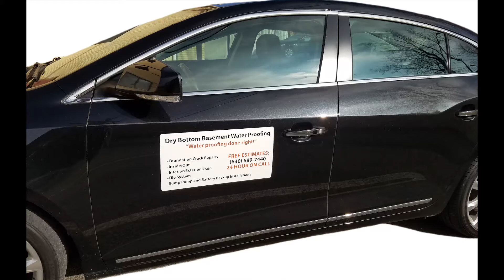Vehicle magnets, Car Magnets, Truck Magnets made by Top 5 Percent, LLC in Joliet, Illinois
Video of how we make vehicle magnets. Our car magnets and truck magnets are 30 mil thick making them strong enough to stick to your vehicle. We can add vinyl lettering and even full color photographs to your car magnets. We even provide lamination services to give your truck magnets extra protection. We're located in Joliet, Illinois, so stop by if you want quality vehicle magnets today.

1256 West Jefferson Street
Suite 103
Joliet, Illinois 60435